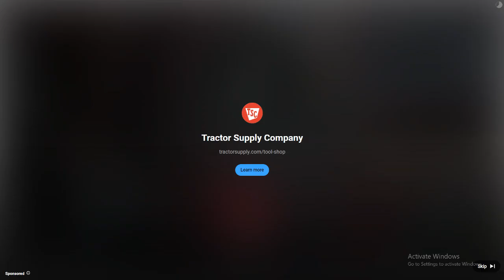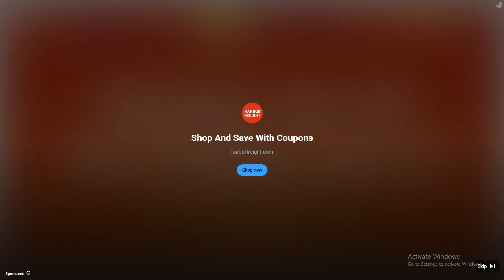SWFL Bald Eagles 10/30/2024 06:17